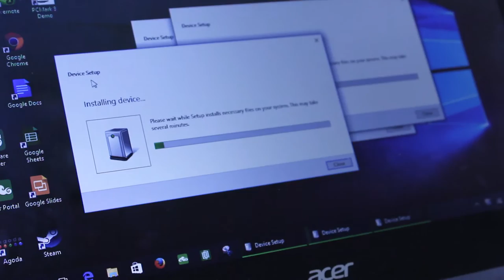The Targus Universal USB 3.0 DV Docking Station with Power unboxing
Ever wanted a device that can charge up your lappie, tablet, phone and hook up to multiple displays? Well, now you can with the "Swiss Army Knife" Targus Universal USB 3.0 DV Docking Station with Power (ACP71USZ).